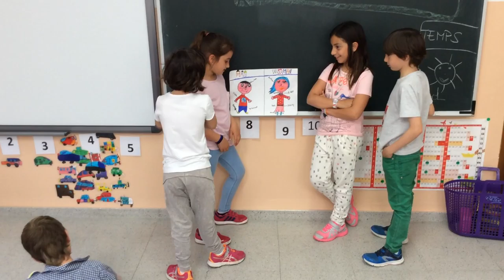Clothes - 2nd B - Sant Ramon de Penyafort (2)